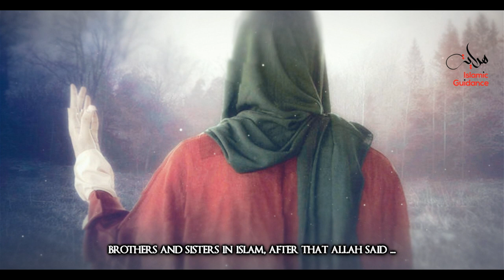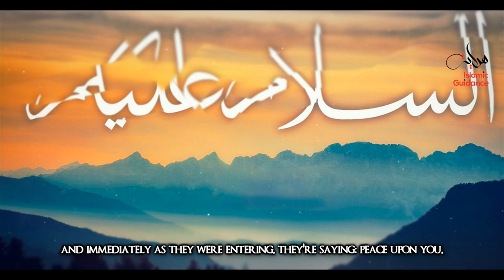Ishaq [Isaac] AS - The Son Of Abraham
During their old age, Ibrahim (AS) and his first wife Sarah (AS), the angels came in the form of humans to announce to them the good news that the couple will beget a son, whom they named Ishaq AS. He was sent in the Sham area, when Ishaq (AS) grew older Prophet Ibrahim (AS) told Ishaq (AS) to marry someone from his relatives, so Ishaq (AS) married his cousin, the cousin he married was Rafqah, she was the daughter of Batwil. From Rafqah, Ishaq (AS) had twin sons Isa and Yaqub (AS).